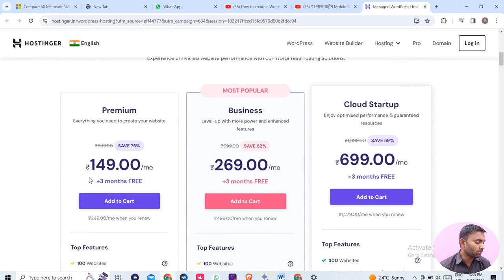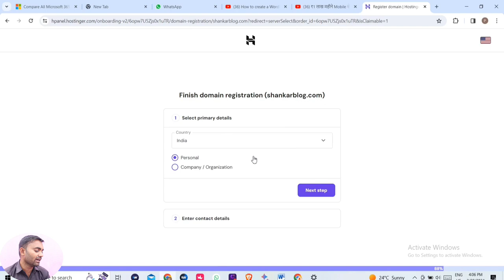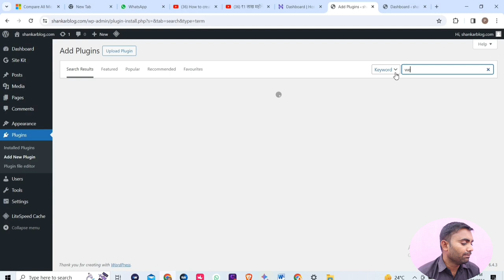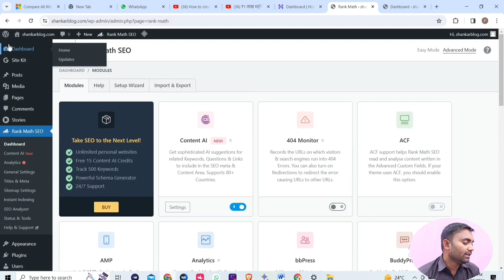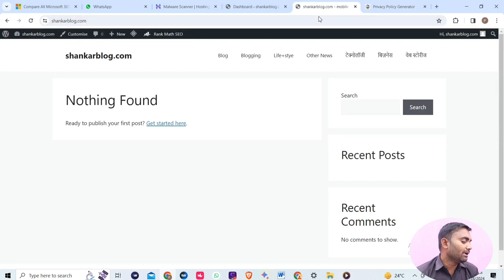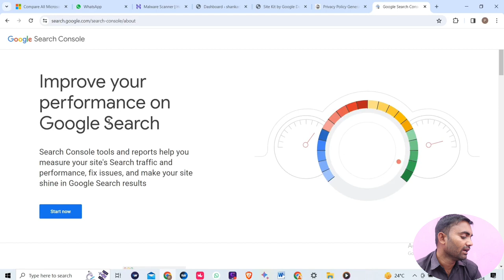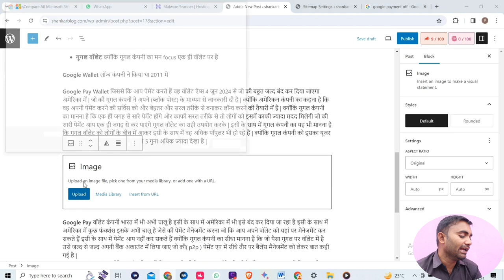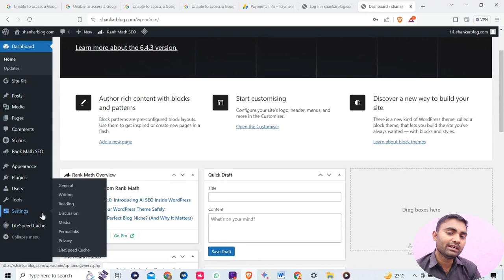मोबाइल पर ब्लॉग कैसे बनाये | Blog Kaise Shuru Kare | Blog Ke Full Video | Blogging Kaise Kare Hindi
Video related
blog website wordpress in hindi
wordpress kya hai
wordpress website kaise banaye
blog website wordpress free
blog website par video kaise upload kare
blog website design
blogging course
blogging